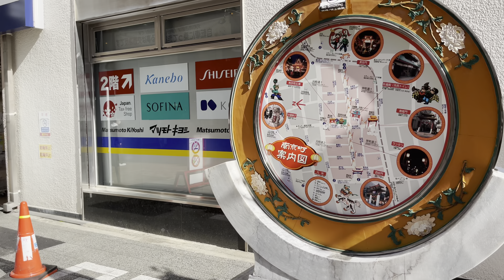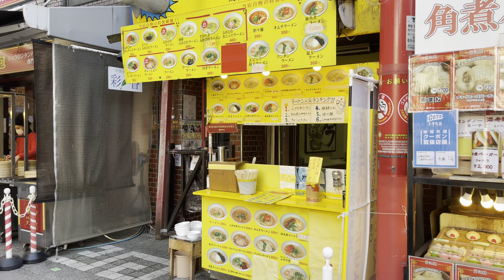iPhone12 Pro Max でどんな動画が撮れるのか！【4K HDR】10bit Dolby Vision DayWalk Kobe JAPAN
iPhone12 Pro Max でどんな動画が撮れるのか！【4K HDR】神戸南京町10bit Dolby Vision DayWalk Kobe JAPAN

This video was shot on the iPhone 12 PRO Max wide camera in Dolby Vision, and uploaded directly with no additional color correction.

stabilizer/djiom4